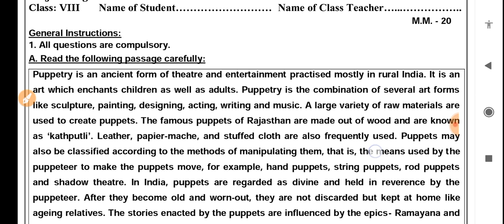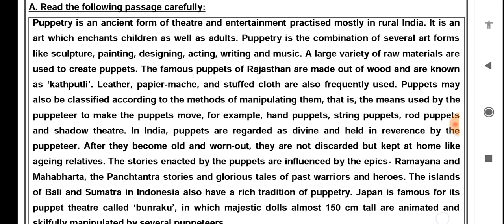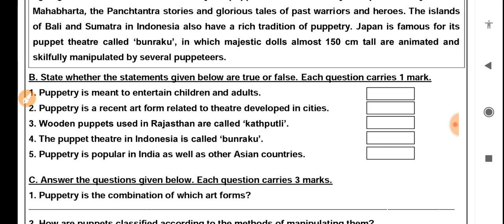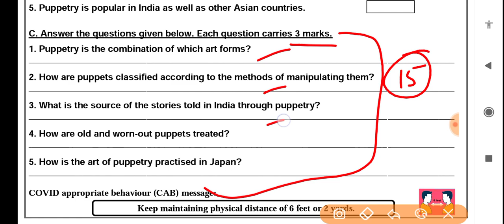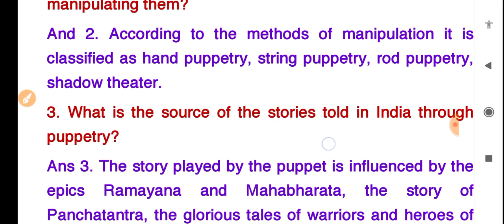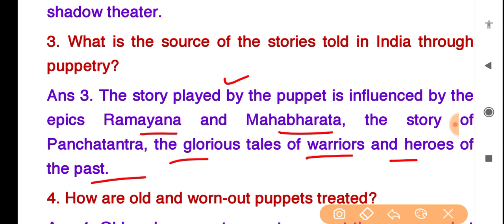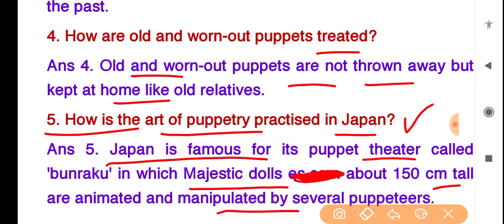Class 8 English assessment worksheet 6 (9/11/21) worksheet 6 English assessment class 8/English